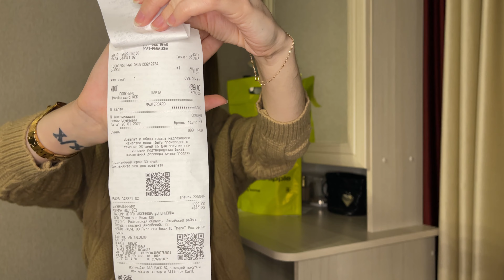МОИ ПОДАРКИ НА ДЕНЬ РОЖДЕНИЯ и ПОКУПКИ | GUERLAIN AQUA ALLEGORIA GRANADA SALVIA РАЗБОР | ЧАСТЬ 1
Что бы видео не было сильно длинным, я решила разбить его на две части. В первой части мы с вами разберем состав аромата подробно, протестируем его, скажу свое первое впечатление о нем, так же примерим неожиданную для меня покупку.